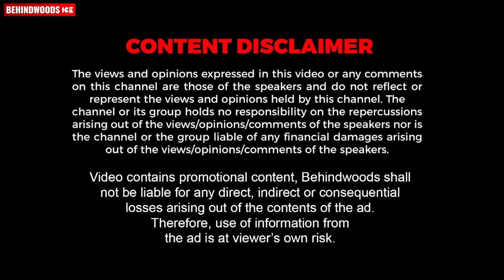പാവയ്ക്ക കടിച്ചാൽ ഒരു Hug 🤣🤣Sorry എൻ്റെ ഭാര്യ ഇവിടെയുണ്ട് 🤣🤣 | Blind Test With Kerala Blasters Team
​ @Kerala Blasters

Here is the super exclusive fans meet of Kerala Blasters Team. The fans are composed of many surprises along with the team

പുതിയ പായ്ക്കിൽ
പുതുമ മാറാത്ത രുചിയിൽ.